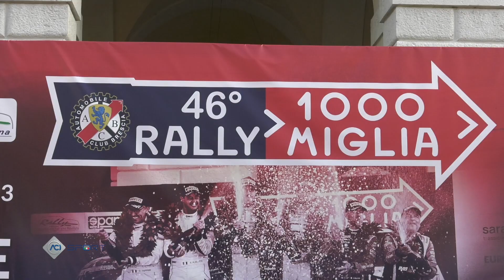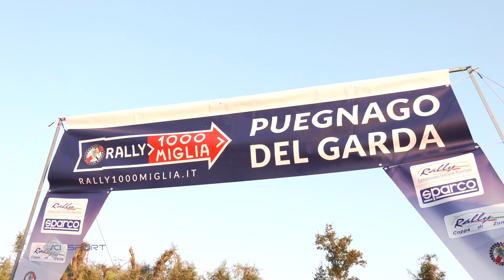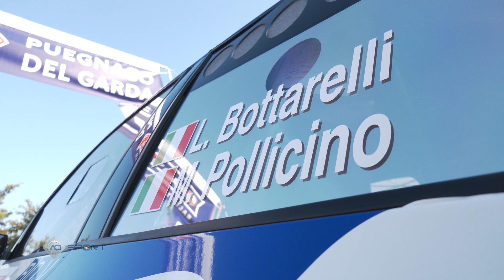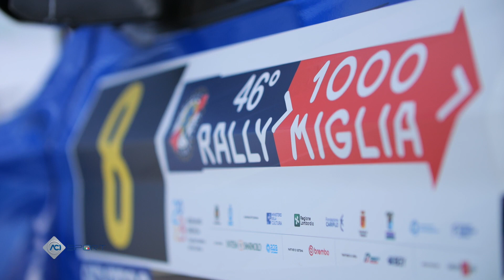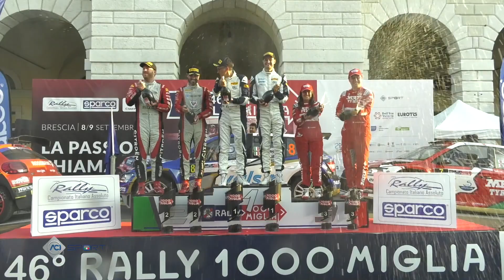C.I. ASSOLUTO RALLY SPARCO- RALLY 1000 MIGLIA 2023